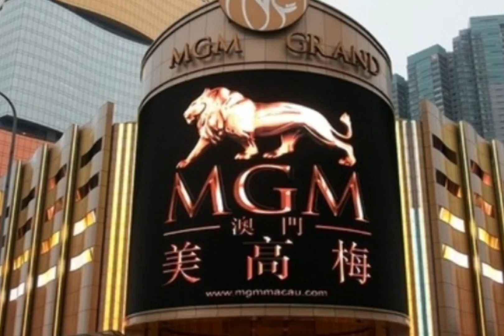Macau Hotels exterior view